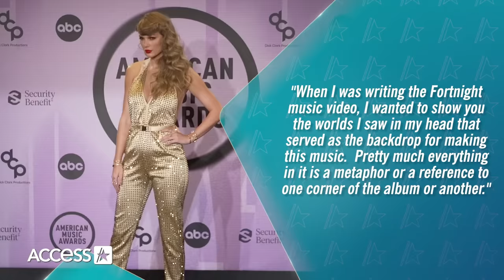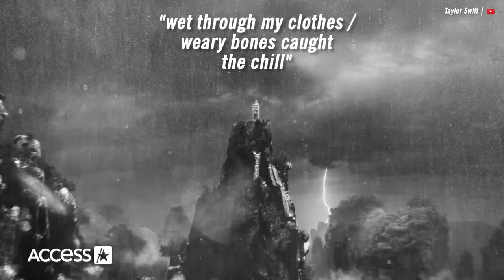Taylor Swift's 'Fortnight' Music Video EASTER EGGS & References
Taylor Swift's first music video from "The Tortured Poets Department" is here, and it's packed with subtle references and visual details for fans. Access Hollywood is taking a look at just some of the many notable details in the video for her new single "Fortnight."

00:00 - Taylor Swift releases "Fortnight" music video
00:28 - The meaning of the title card & white dress
00:46 - The number of hairpins
00:56 - The pill bottle & Post Malone's tattoos
01:08 - The typewriter & fountain pen
01:42 - References to "The Black Dog"
01:52 - Ethan Hawke & Josh Charles of "Dead Poets Society"
02:04 - The telephone booth & rain
02:31 - Travis kissing Taylor in her YouTube Short